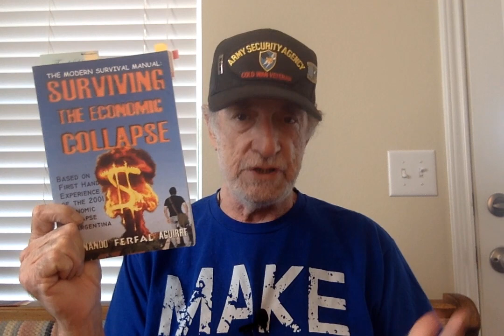Thank you to my viewers reminders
I am also an affiliate of several great companies like Nutrient Survival, Berkey Water Filters, CanCooker, Survival Frog, etc. which does mean I get a small commission should you decide to use one of my links.
I do not claim to be an expert in the realm of survivalism, but do claim to be a constant learner/student and have been a student for 50 years.
I am also not a physician nor licensed to practice medicine anywhere in the United tates.  I offer your my experience and limited knowledge and implore you to always seek medical advice from a trained / licensed professional.

Tuesday Non Fiction Survival Book Club Book - Starting August 9, 2022 8PM Central
30 pages per week Fernando "Ferfal" Aguirre "Surviving the Eonomic Collapse" based on first hand experience of the 2001 economic collapse in Argentina

Thursday Monthly Fiction Survival Book Club Book -
Thursday Aug 25 Steven C Smith - Stonemont Series Vol III- The Renewal